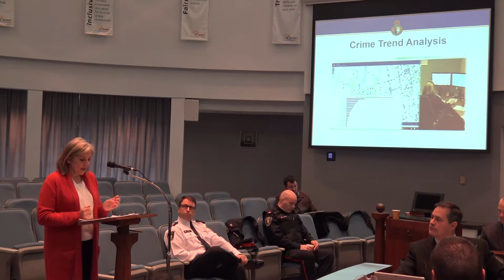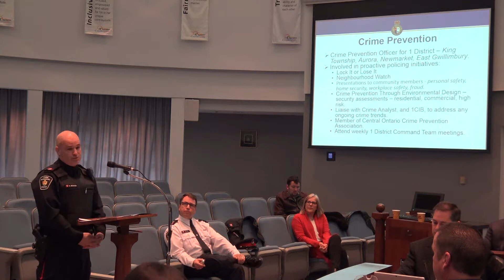York Regional Police Community Presentation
YRP presented a community update to Committee of the Whole Council on December 5, 2017